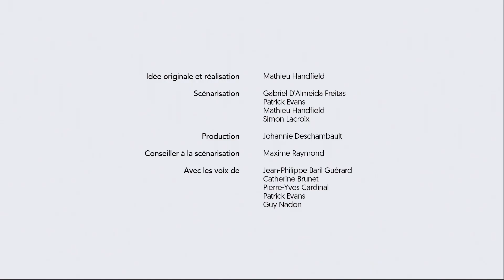MOUVEMENT DELUXE - BONUS 35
Tague ton Jonathan préféré.